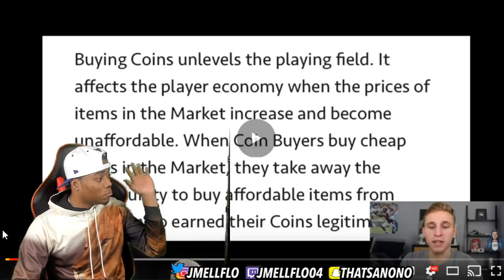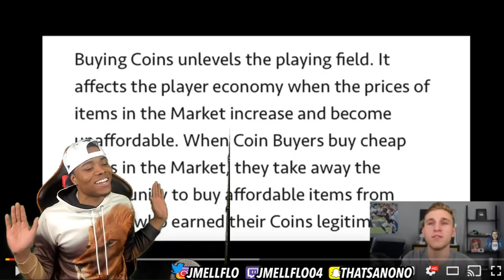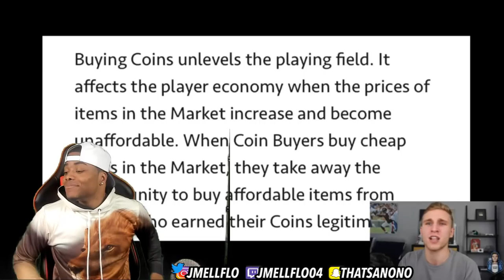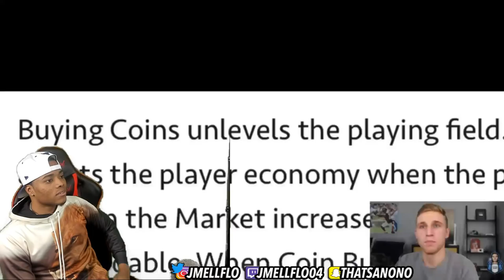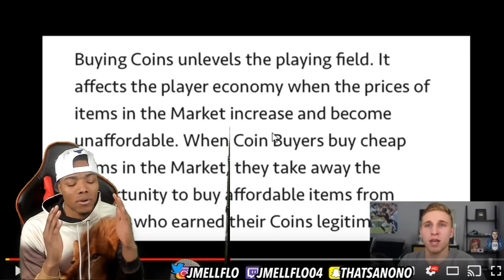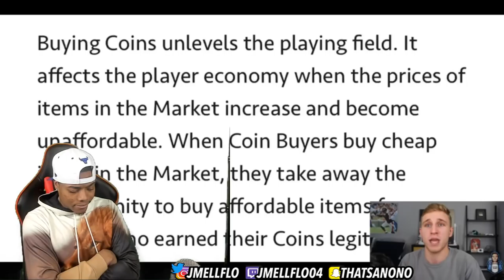EA Must Be Stopped 🚫- Madden 18